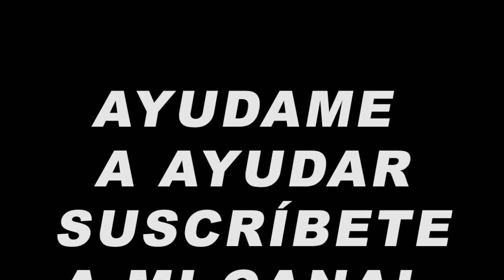Reportaje Expedición de Radio Experimentación a las barrancas del Cobre (serie de entrevistas) 3/31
Reportaje, programa del locutor y periodista Arturo Luján hace una serie de entrevistas en expediciones de radio aficionados y excursionistas de Cd.Juárez y Chihuahua, ahora tenemos una entrevista con el Sr. Morales nativo y músico (violín) y al Sr. Aurelio Adame en la estación de ensueño y divisadero barrancas de cobre.
Así que serán varios audiovisuales sobre este tema.

Fallas de audio de origen
Imágenes de archivo personal Arturo Luján